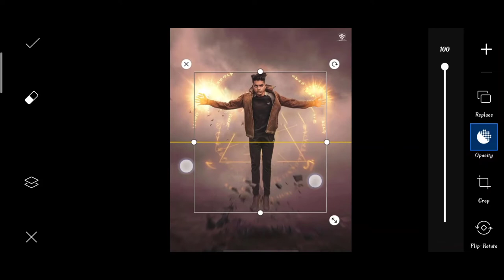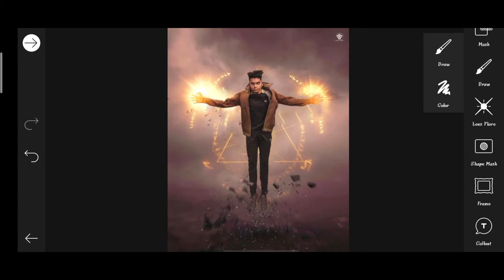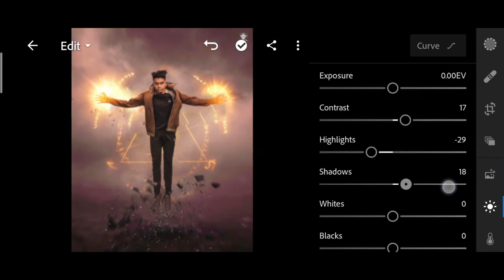Pranav PG new super power photo editing | Pranav PG Instagram Editing